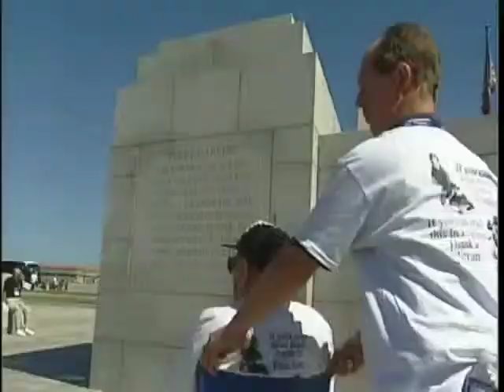Honor Flight 2010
In 2010, Mark Baker and Michael Wickham of WXXA in Albany, NY, traveled to Washington DC with a group of veterans to visit the WWII Memorial with the group Honor Flight.

We're losing our WWII Veterans at an alarming rate. Many of them will never get to see the memorial built to honor their courage and sacrifice. If you would like to help make it possible for vets to travel to the site, you can make a donation